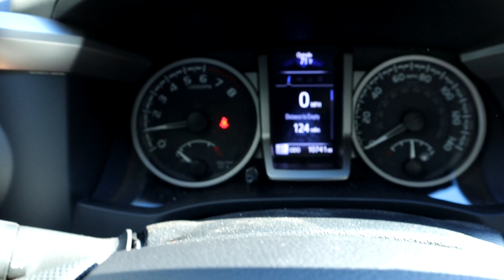I GOT A HOOKE BED RACK....FOR FREE! Toyota Tacoma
Thank you @Tacomaholic for the bed rack!

Bed Rack Link!

Storage Containers

Black Storage Boxes

🔥 AMAZON LINKS 🔥
(Commissions Earned)

Toyota Bed Mat

Tacoma Bed Cover

Center Console Tray

Interior LED LIGHTING

Tacoma Side Steps